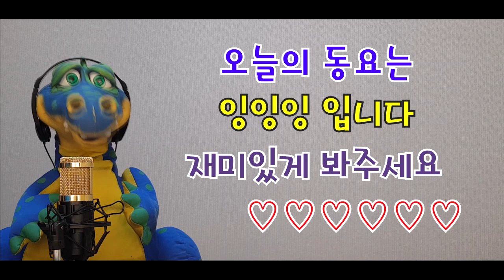[동요교실] 잉잉잉 (용용이의눈물ㅋㅋ)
용용이선생님의 잉잉잉은 어떻게 바뀌었을까요?
1절은 그대로 2절은 용용이 마음대로 ㅋㅋㅋㅋㅋ
재미있게 들어주세요~ 레츠 기릿!! 레츠 용용릿!!